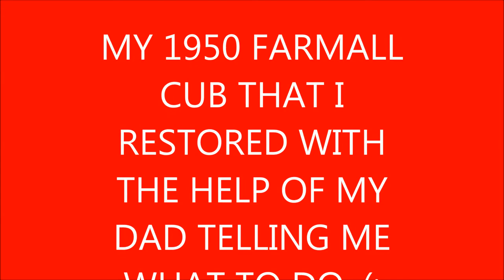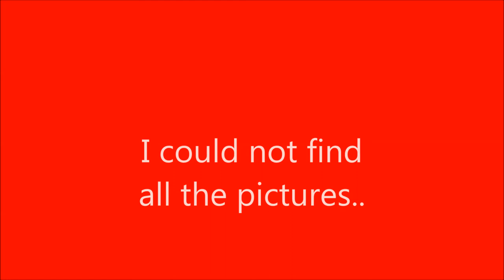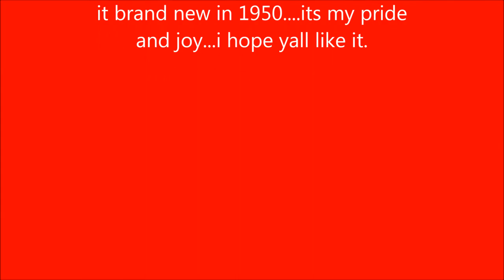1950 farmall cub tractor restoration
My 1950 farmall cub that my dad and I restored. This was a year long project.

 I do not own claims to any of these songs!